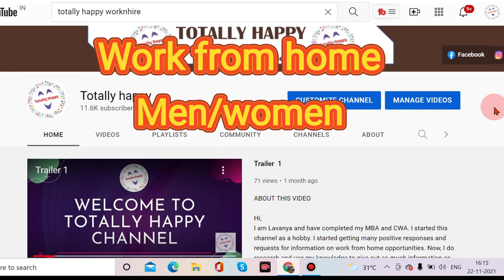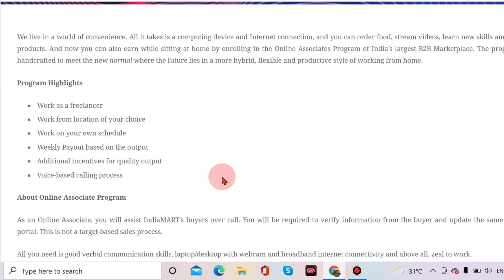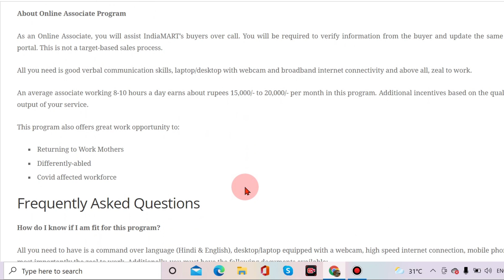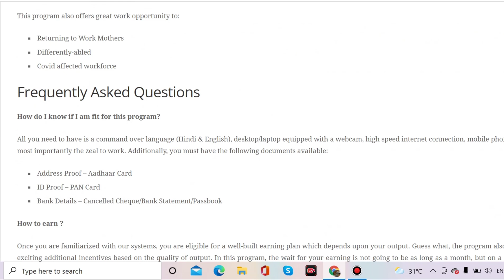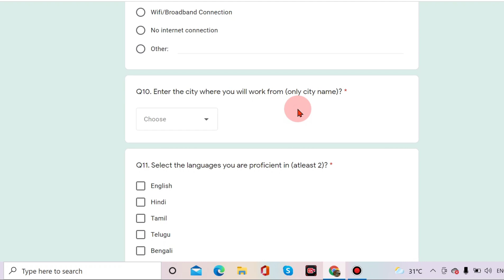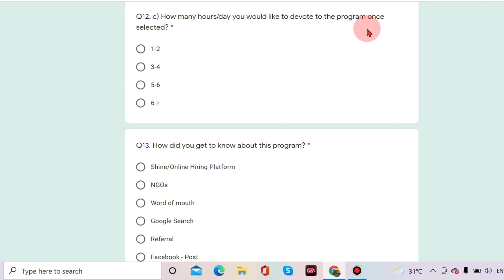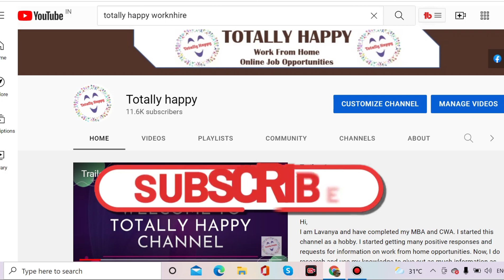IndiaMart Data entry Voice process | Work from home | Any qualification | No fees | Flexible hours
IndiaMART is India’s largest online B2B marketplace, connecting buyers with suppliers.
Online Associate Program – Work from home
Call buyers and get information and do data entry of that information
Any age/ Any qualification
Men/ Women can apply
Flexible working hours
Salary 15k to 20k per month + Incentives
Requirements – Know english and hindi, good internet connection, laptop/ desktop

Hi,
I am Lavanya and have completed my MBA and CWA. I started this channel as a hobby. I started getting many positive responses and requests for information on work from home opportunities. Now, I do research and use my knowledge to give out as much information as possible to help everyone to succeed in their lives. Join me to help you and share this information to others who are really in need of help. Thank you and All the best!